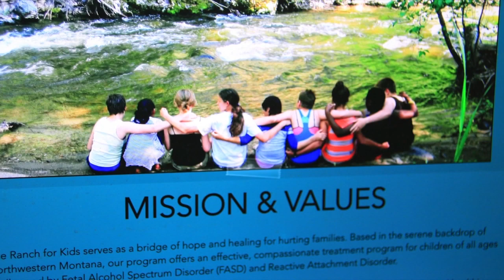DPHHS removes 27 children from controversial Lincoln Co. youth ranch